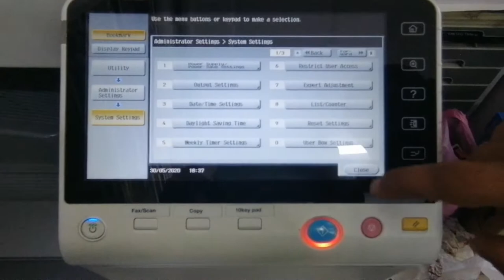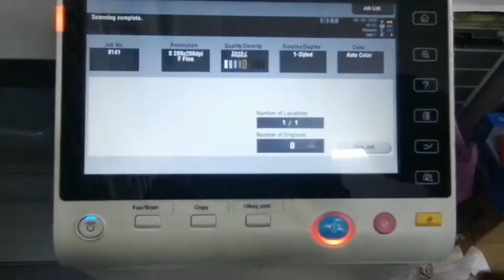Enabling Scan To Usb On Konica Minolta Bizhub Copier Machine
Save Scanned Data on a USB Memory Using Scan to Usb